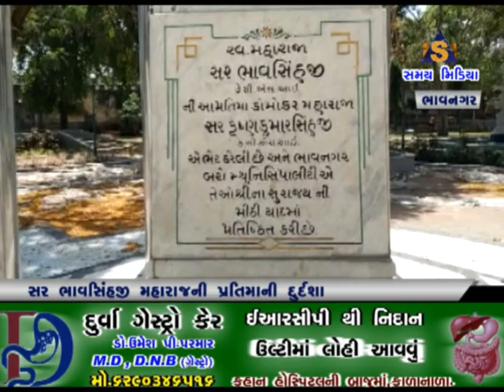સર ભાવસિંહજી મહારાજની પ્રતિમાની દુર્દશા